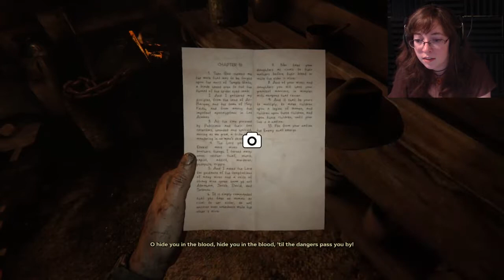Back to School | Outlast 2 Ep 7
In which we explore the school on our way to church and have to duck and dodge lady Martha.